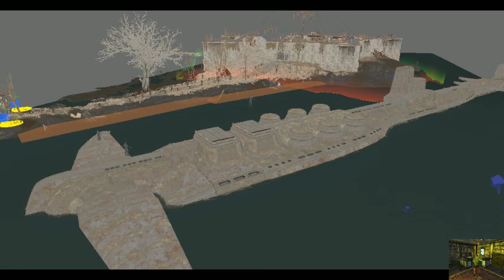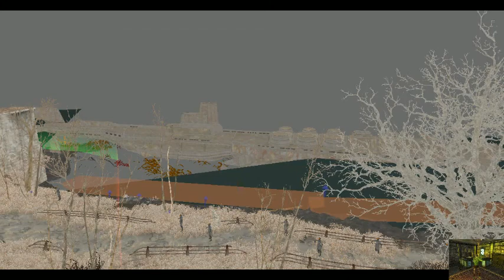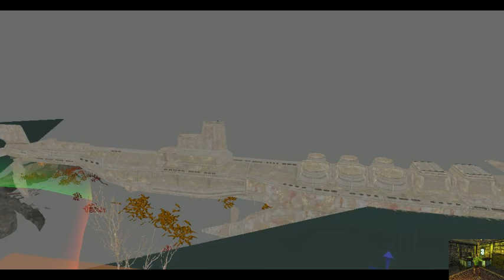Fallout 4 mod China attacks the castle !!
This mod places a submarine at the Castel with enemy attacking in the Creation Club Chi. stealth suit